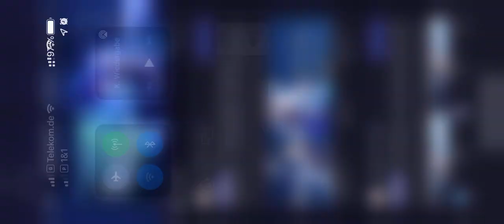Genshin Impact - Webaktion - Yelan - 2022.05.26